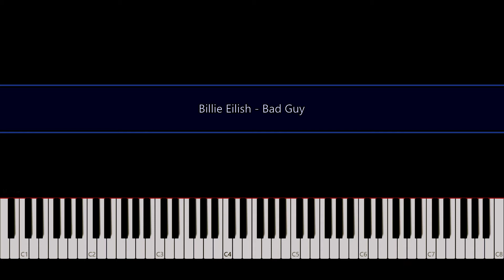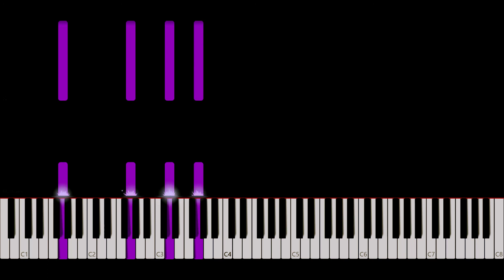Billie Eilish - Bad Guy - Piano Tutorial by Amadeus (Synthesia)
How to play the piano “Bad Guy” by Billie Eilish!
Listen to this Billie Eilish - Bad Guy piano cover and learn how to play the piano accompaniment yourself with our piano lessons.